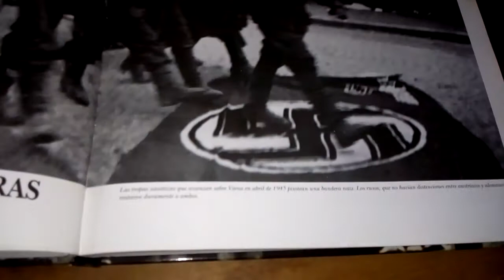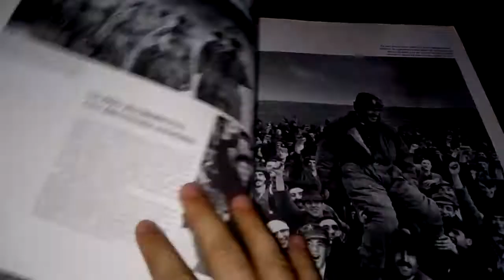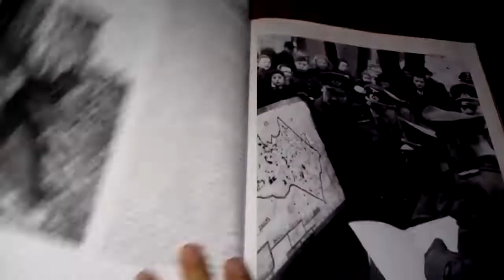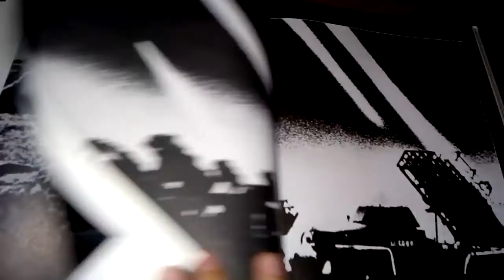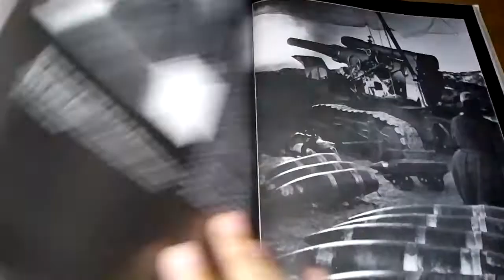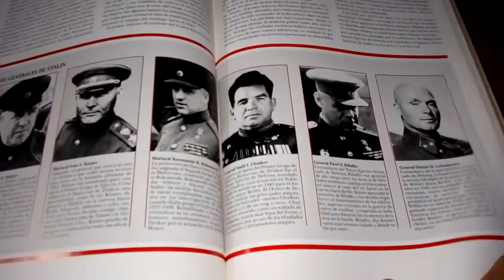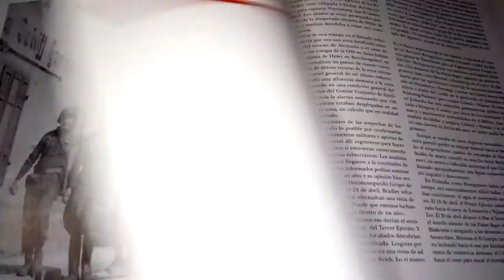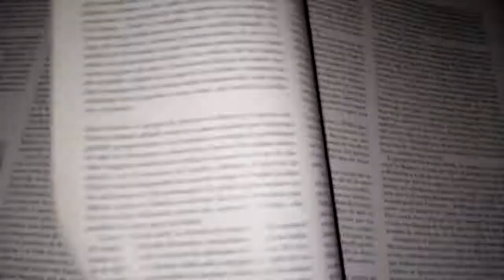Segunda guerra mundial / TIME LIFE folio I